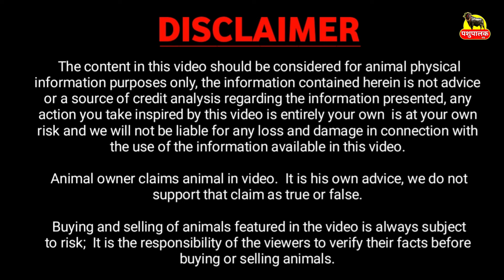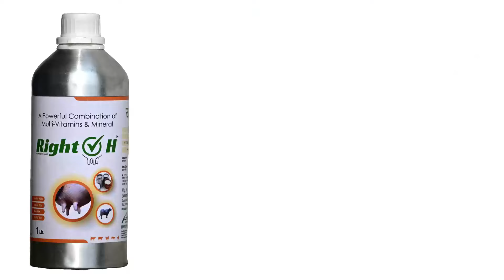आज खरीदो TOP Quality की 8 Buffalo || Kala Dairy Farm Kaithal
Today Buy TOP Quality For 8 Buffalo || Kala Dairy Farm Kaithal

पशुपालक का नाम व पता:
नाम : Kala Kaithal
फोन नं -
फार्म नाम : Kala Dairy Farm Kaithal
पता: सेरटा रोड़, कैथल शहर ( हरियाणा ) India.

1. पशु की लेवती का आकार बढ़ता है |
2. पशु ज्यादा दूध देता है |
3. पशु के शरीर में चमक लाता है |
4. पशु के थानो को स्वस्थ बनाता है |
5. गर्भ से बछड़ा स्वस्थ जन्म लेता है |

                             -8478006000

  Buffalo Detail:
  1. 02:25
  2. 03:42
  3. 04:39
  4. 06:28
  5. 08:31
  6. 10:27
  7. 11:43
  8. 12:49
  9. 13:35
10. 14:32
11. 16:21
etc.